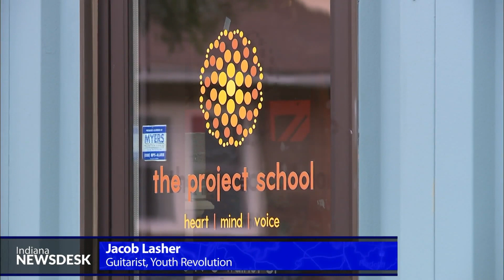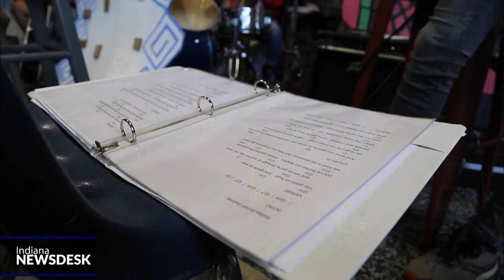Middle school band Youth Revolution drops album on Bandcamp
They may be younger than the average Bloomington band, but Youth Revolution has already started playing concerts around town.